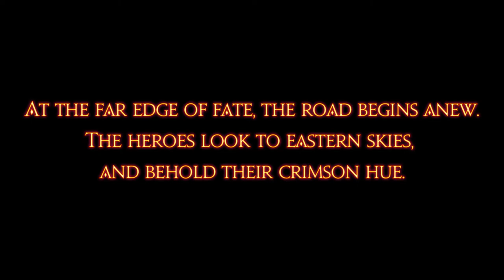Let's Play FFXIVHW with Tiberiosity Part 68 (Janus)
A life is lost for an old to begin anew.